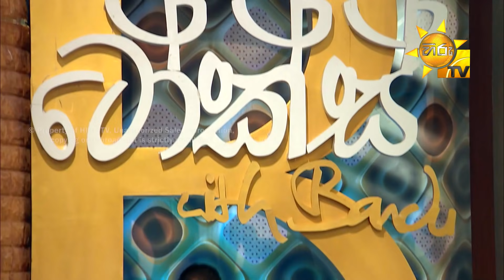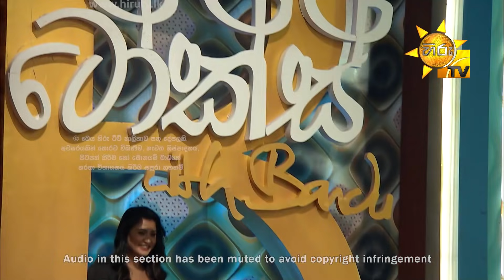Talks With Bandu - Udayanthi Kulathunga & Ruwangi Rathnayaka | EP 70 | 2021-12-19